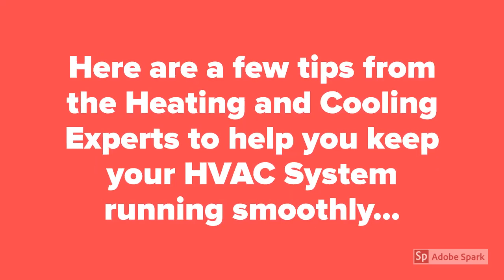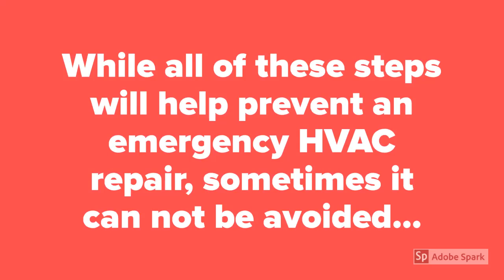Emergency Boiler Repair Linden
Is it important for you to get the right details about Emergency Furnace Repair Linden?

Do you want to get info about Emergency AC Repair Linden?

If you are looking to find the best Linden New Jersey HVAC - you are off to a good start...

When searching for the best expert info about HVAC - Linden - you will find plenty of tips and useful information here.

- Emergency Furnace Repair Linden

- Emergency AC Repair Linden

- Emergency Air Conditioner Repair Linden

- Emergency Heating Repair Linden

Get answers to all your questions about Emergency Boiler Repair Linden, Emergency Furnace Repair Linden, and Emergency AC Repair Linden ...

When you need help finding the top expert resources for HVAC - Linden - this is your ticket...

Do you need fast and affordable Emergency HVAC Repairs in Linden for your home or business? Our professional HVAC Experts are here to help you with your Residential or Commercial Emergency AC repairs, Emergency Furnace Repairs, and Emergency Boiler Repairs.